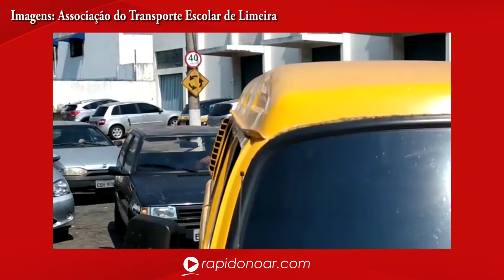Problema em vistoria de veículos no Detran gera transtornos para motoristas escolares em Limeira